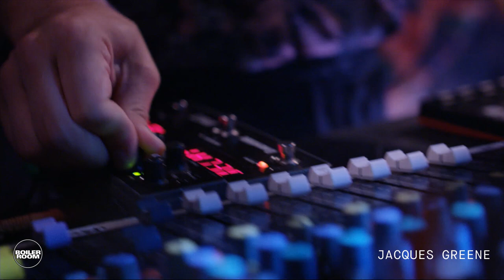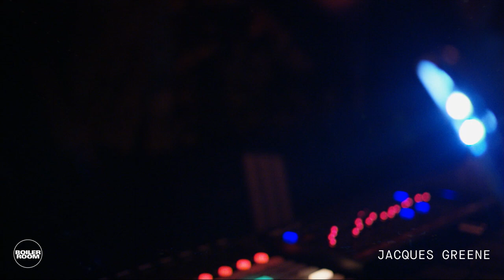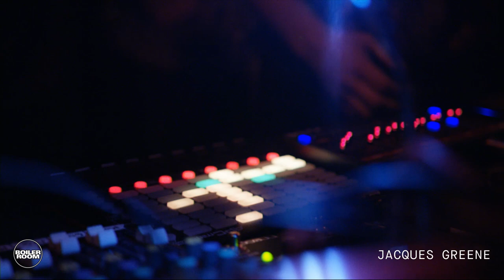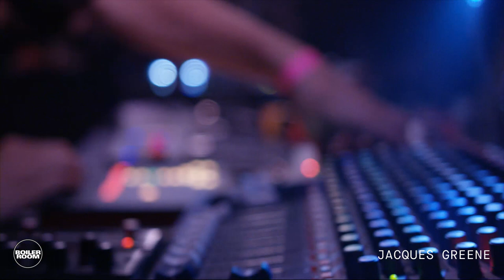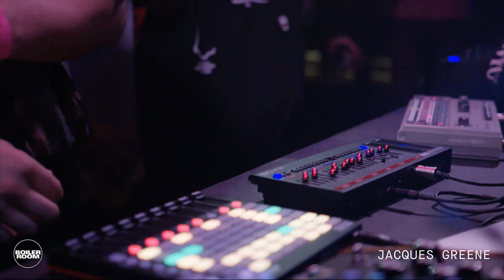Jacques Greene Boiler Room Montréal Live Set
► Montréal hometown hero Jacques Greene bringing his highly touted live show to Boiler Room. Not one to be missed.